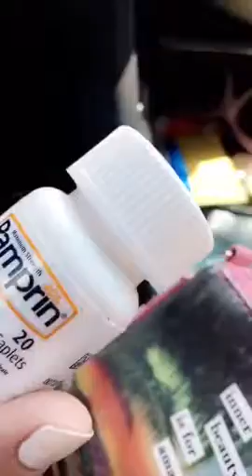The Necessary Necessities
LA traffic jams bare necessities